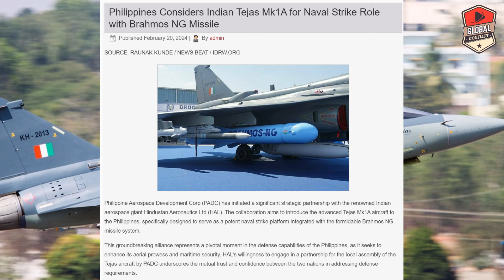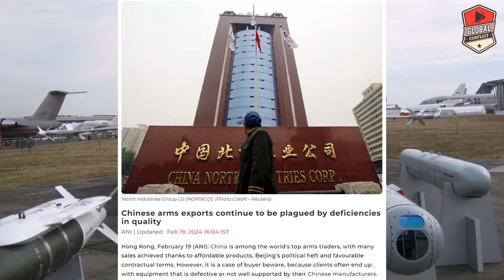अपने ही जाल में फस गया चीन, Tejas Mk1A And Brahmos-NG Export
BrahMos-NG (Next Generation) is a mini version based on the existing BrahMos system. A model of the new variant was showcased on 20 February 2013, at the 15th anniversary celebrations of BrahMos Corporations. It may have same 290 km range and speed but it will weigh around 1.5 tons, with a length of 6 metres and a diameter of 50 cm, making BrahMos-NG 50 percent lighter and three metres shorter than its predecessor. The first test flight is expected to take place in late 2024. The system is expected to be inducted by the end of 2025. BrahMos-NG will have lesser RCS (radar cross section) compared to its predecessor, making it harder for air defense systems to locate and engage the target. BrahMos-NG will have Land, Air, Ship-borne and Submarine tube-launched variants. Initially BrahMos-NG was referred to as BrahMos-M. Additionally, the BrahMos-NG will have an AESA radar rather than the mechanically scanned one on the BrahMos.

The missile will arm the Sukhoi Su-30MKI, Mikoyan MiG-29K, HAL Tejas and future inductions such as the Dassault Rafale, and HAL MWF. Submarine launched variant will be capable of being fired from the new P75I class of submarines. The Sukhoi SU-30MKI would carry three missiles while other combat aircraft would carry one each.

BrahMos Aerospace is planning to manufacture BrahMos-NG in Uttar Pradesh. The Indian Air Force already confirmed a requirement of 400 missile that will cost around ₹8,000 crore and be delivered within 5 years of time period. At the World Defense Show 2024, BrahMos Export Director Pravin Pathak disclosed that the initial flight samples of the BrahMos-NG will be gathered for flight testing concurrently with the building of the manufacturing factory, with an anticipated launch date of late 2025 or early 2026.

In 2016, India became a member of the MTCR. India and Russia are now planning to jointly develop a new generation of BrahMos missiles with 1500 km-plus range and an ability to hit protected targets with pinpoint accuracy. On 24 November 2020, DRDO successfully test fired upgraded 800 km BrahMos variant. This upgrade will also be applied to all existing BrahMos missiles.

BrahMos has the capability of attacking surface targets by flying as low as five metres in altitude and the maximum altitude it can fly is 15,000 metres. It has a diameter of 70 cm and a wingspan of 1.7 m. It can gain a speed of Mach 3.5, and has a maximum range of 650 km. The ship-launched and land-based missiles can carry a 200 kg, whereas the aircraft-launched variant (BrahMos A) can carry a 300 kg . It has a two-stage propulsion system, with a solid-propellant rocket for initial acceleration and a liquid-fuelled ramjet responsible for sustained supersonic cruise. Air-breathing ramjet propulsion is much more fuel-efficient than rocket propulsion, giving the BrahMos a longer range than a pure rocket-powered missile would achieve.